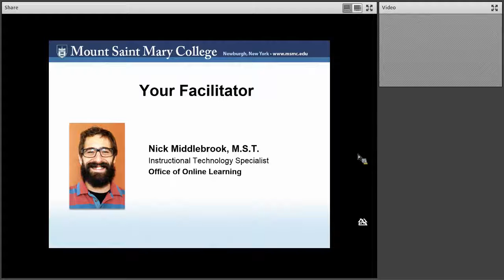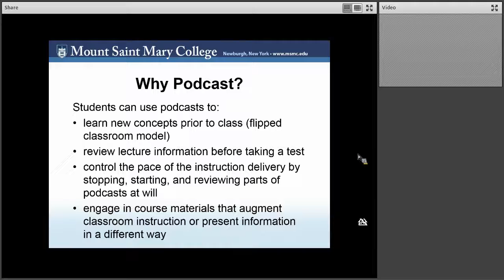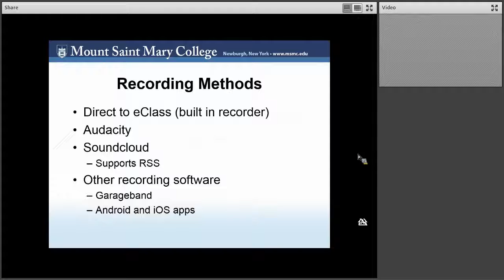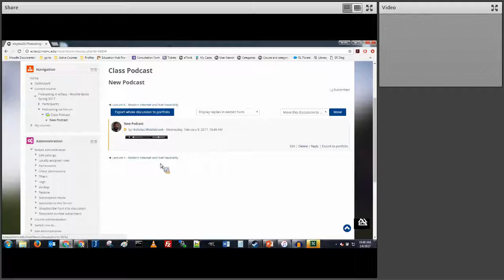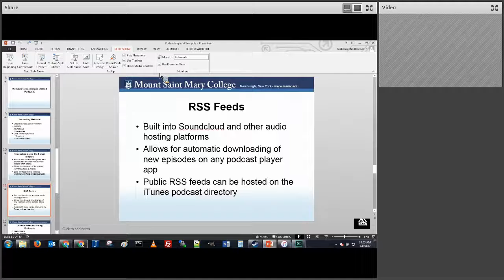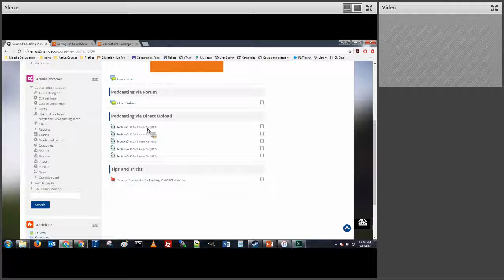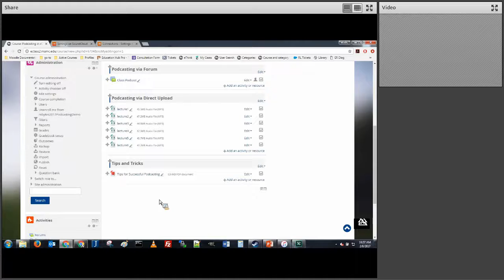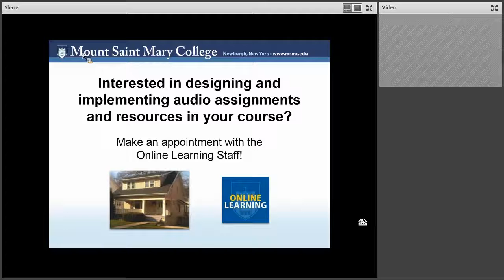Podcasting in eClass - Moodle Bytes 2017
N. Middlebrook - Presenter